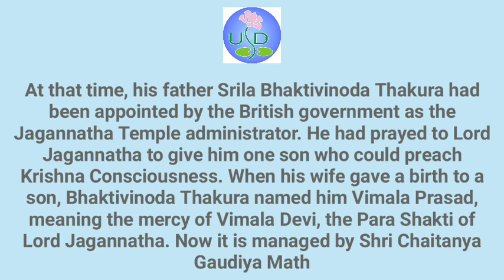Visit to Bhaktisiddanta's Birthplace on 25.3.18